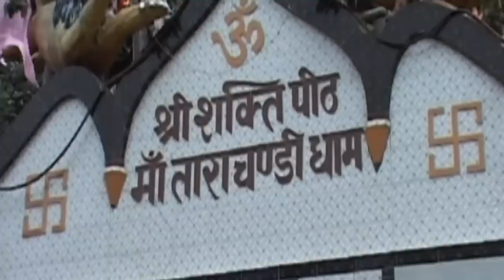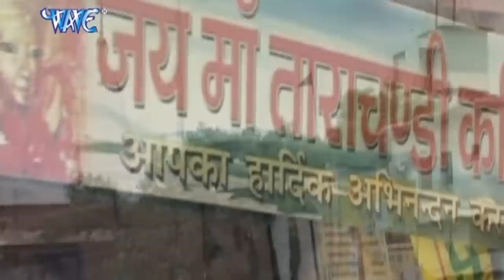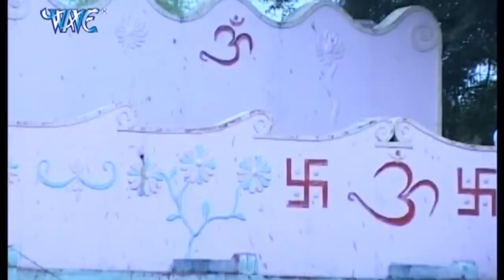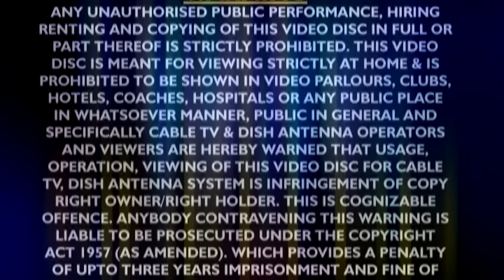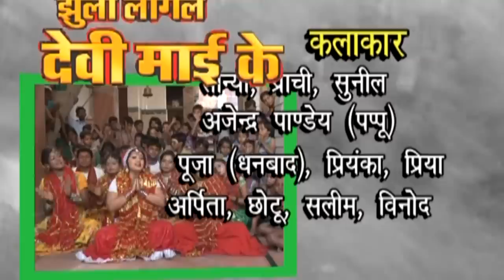झुला लागल देवी मईया के || Anu Dubey Best Collection 2023 || Video Jukebox || Devi Geet 2023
Album - Jhula Lagal Devi Mayie Ke [Audio Jukebox]
Singer - Anu Dubey
Lyrics - Govind Vidyarthi, R.R Pankaj, Dharmendra Dubey
Music Director - pritam Ravat, Madhukar Anand